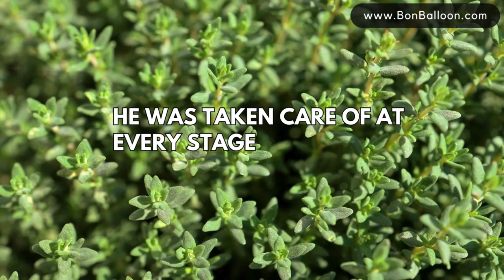Thyme Leaves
Pure & Organic Thyme Za'atar Zaatar Zatar Zahtar Leave Leaves Leaf Leafs Dry Dried Natural  Herbal Herb Herbs Seasoning Spice Spices Cooking No Additives Vegan Kosher Halal